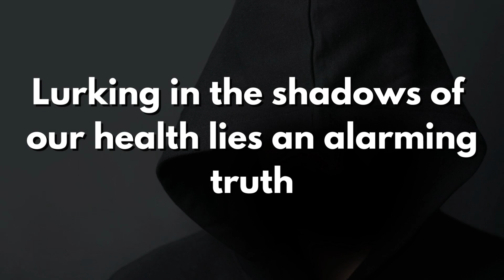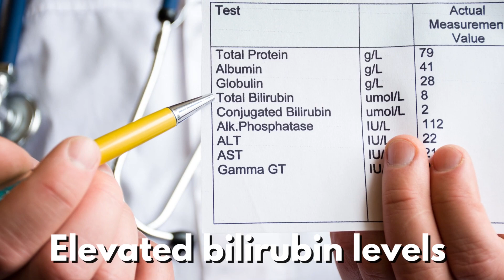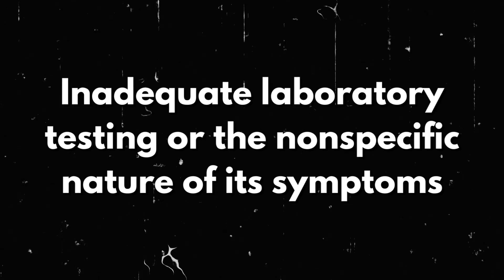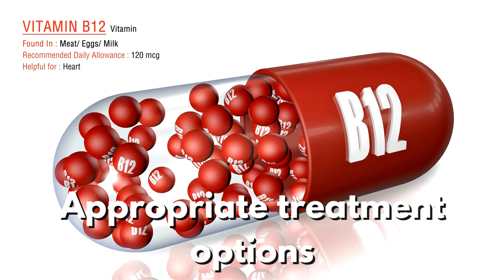Watch For These Vitamin B12 Deficiency Symptoms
Discover the vital role of Vitamin B12 in DNA synthesis, energy production, and central nervous system function. Uncover the prevalence of B12 insufficiency and deficiency, especially in older adults due to limited dietary intake, malabsorption issues, and medication-induced depletion. Dive into the world of this essential nutrient to unravel the mysteries of its impact on our health and well-being

00:00 Introduction
00:41 Fatigue
01:00 Pale or Yellow Skin
01:17 Headaches
01:28 Depressive Symptoms
01:49 Gastrointestinal Issues
02:00 Difficulty Concentrating
02:18 Pain and Inflammation of the Mouth and Tongue
02:32 Paresthesia in Hands and Feet
02:50 Diagnosis and Treatment